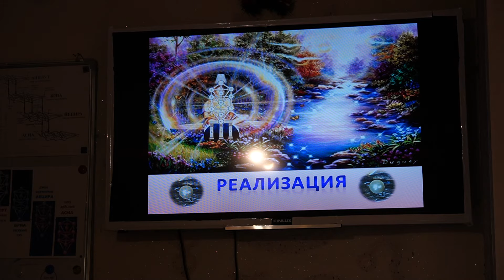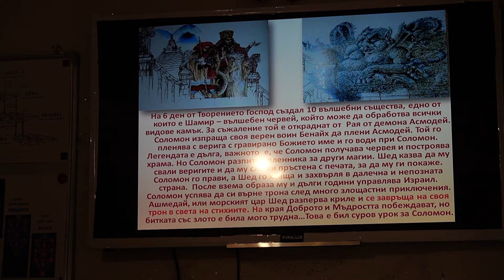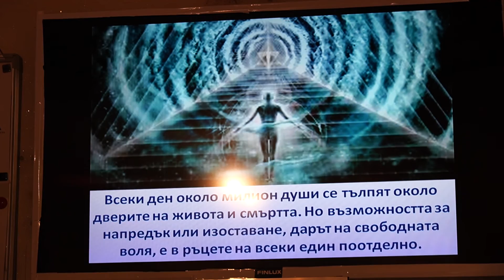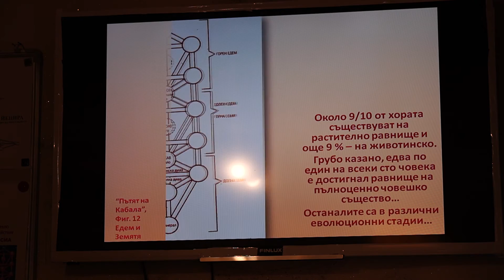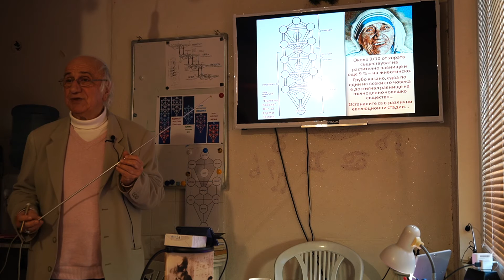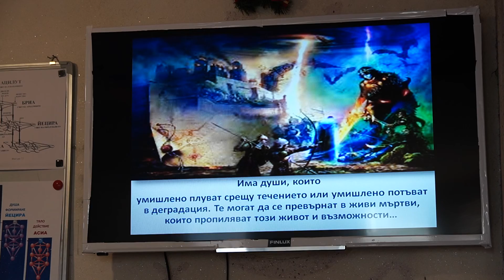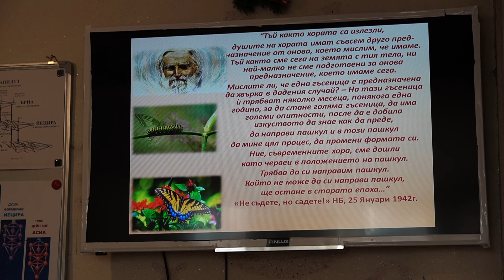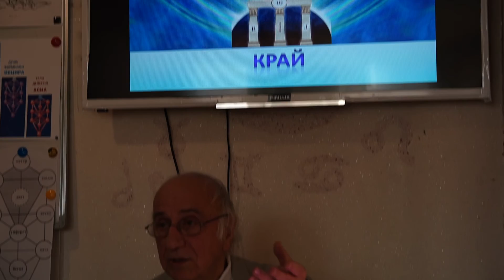Уроци по кабала - Реализация - Христо Маджаров - 25.01-2020г - Варна